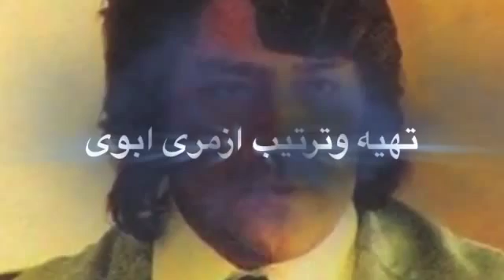Ahmad Zahir طوفان اشک